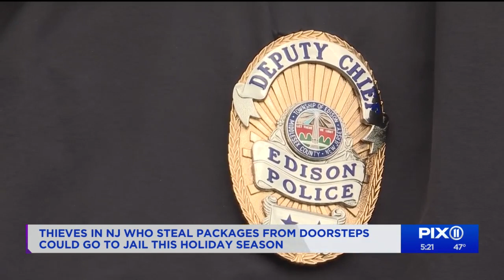New law in New Jersey raises punishment for stealing packages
Assemblyman Karabinchak was a primary sponsor of the Defense Against Porch Pirates Act, which Governor Phil Murphy signed into law in January. The bi-partisan legislation ups the penalty for stealing a package delivered to a residence. It's a 3rd-degree crime with a max sentence of 5 years in jail and a $15,000 fine.